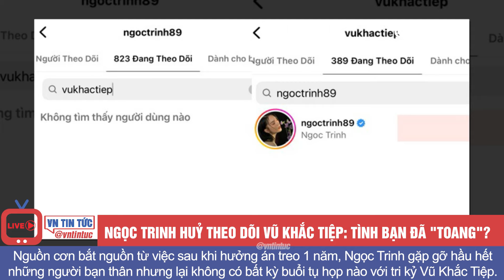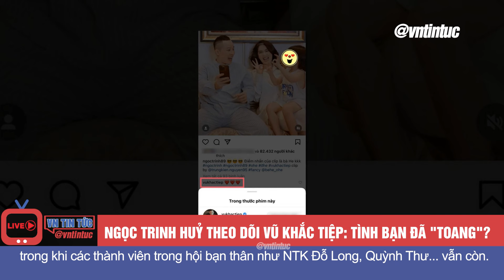Nam Em có hành động khó hiểu trong livestream mới nhất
Sau những ồn ào, Nam Em quyết định di chuyển lên Đà Lạt sinh sống. Dù đã hai lần bị phạt hành chính vì hành vi livestream không đúng quy định nhưng hiện tại, Nam Em vẫn tiếp tục livetream. Tuy nhiên, nội dung livestream cũng chỉ là giao lưu đơn thuần với khán giả và chưa có biểu hiện gì bất thường như trước.

Ảnh: Google photo, internet, FBNV
@VnTintuc  tổng hợp
Kênh tổng hợp tin tức nóng nhanh nhất hiện nay.